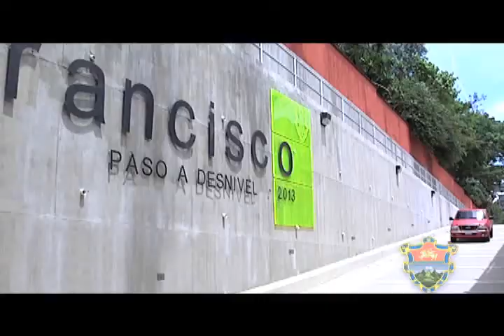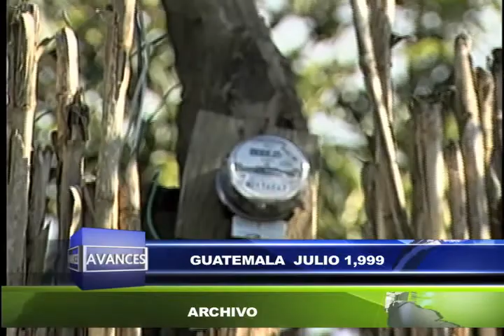Noticiero Avances 2 de Julio del 2013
Nacionales
• Patricia de Arzú compartió con los colaboradores de sus programas en una actividad extracurricular.
• Bomberos Municipales de la Ciudad de Guatemala cuentan con un sistema de respuesta inmediata a través de motocicletas.

Internacionales
• Monti, el perro conductor.

Deportes
• Se celebra el día del Skateboarding en la plaza Berlín.